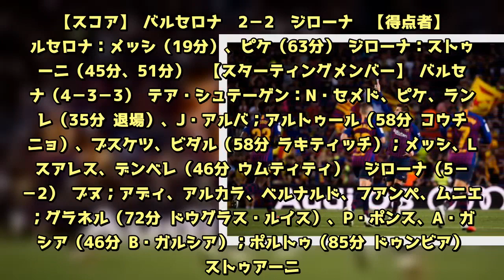バルサが10人で意地のドロー、2失点もピケが同点弾…開幕連勝4でストップ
リーガ・エスパニョーラ第5節が23日に行われ、バルセロナはホームでジローナと2－2で引き分けた。バルセロナは19分にリオネル・メッシがアルトゥーロ・ビダルのパスをダイレクトで流し込み、幸先よく先制したが、35分にクレマン・ラングレが相手選手への肘打ちでビデオ判定を経て一発退場。すると45分、51分とクリスティアン・ストゥアーニに立て続けに得点を奪われ、逆転を許す。それでも58分にフィリペ・コウチーニョとイヴァン・ラキティッチを同時投入すると、63分にジェラール・ピケが同点弾。10人ながら意地のドローで初黒星は免れたが、開幕からの連勝は4でストップした。  　次節、バルセロナは26日にアウェイでレガネスと、ジローナは27日にホームでMF乾貴士が所属するベティスと対戦する。  【スコア】 バルセロナ　2－2　ジローナ  【得点者】 バルセロナ：メッシ（19分）、ピケ（63分） ジローナ：ストゥアーニ（45分、51分）  【スターティングメンバー】 バルセロナ（4－3－3） テア・シュテーゲン：N・セメド、ピケ、ラングレ（35分 退場）、J・アルバ；アルトゥール（58分 コウチーニョ）、ブスケツ、ビダル（58分 ラキティッチ）；メッシ、L・スアレス、デンベレ（46分 ウムティティ）  ジローナ（5－3－2） ブヌ；アディ、アルカラ、ベルナルド、フアンペ、ムニエサ；グラネル（72分 ドウグラス・ルイス）、P・ポンス、A・ガルシア（46分 B・ガルシア）；ポルトゥ（85分 ドゥンビア）、ストゥアーニ